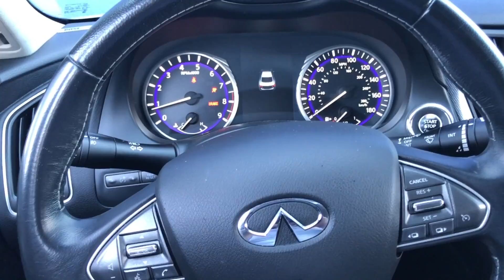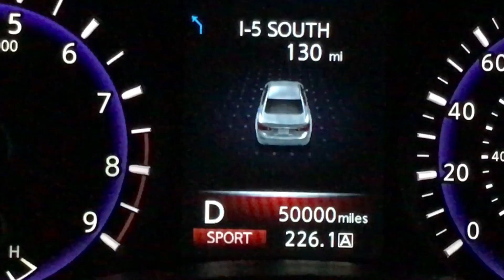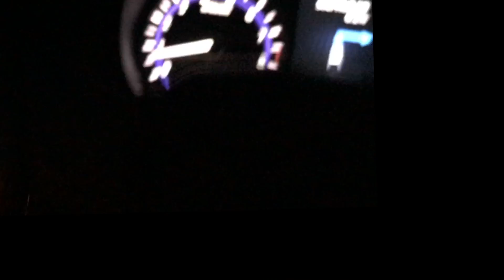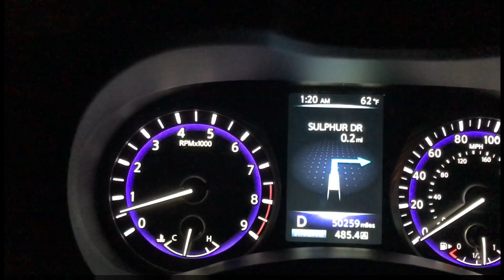sr20 Z32 part 2 "widebody install"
Sorry for the plain edit. I spent 3 hours editing through 45mins of footage and when I unplugged my iphone from the computer the whole edit was erased so how. I did not feel like spending time to redo everything so here is a dry edit of what went down this weekend.

Also sorry for taking so long with the update. I've been working on the sc like crazy trying to get it ready for a flex fuel tune.